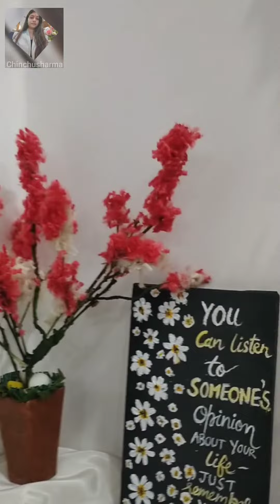decorating my corner ( pt-2)